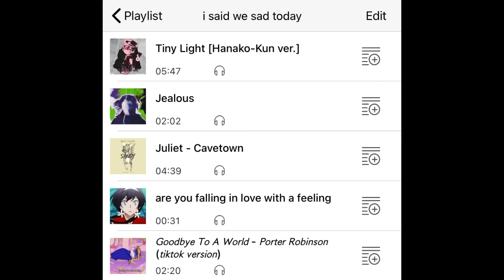current sad bb hours playlist